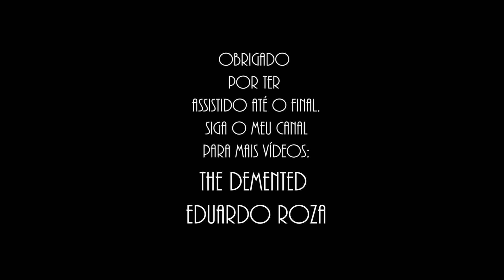RUPAUL'S UNIVERSE 26º: DragRace Season 14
Analisando O RUVEAL de Rupauls Drag Race season 14 que estreia em janeiro dia 7 em 2022 e como vai ser a nova versão da análise APENAS para essa temporada.

follow me, EDUARDO ROZA